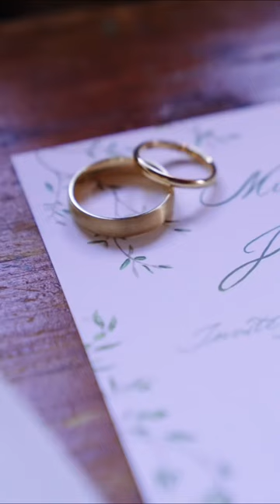Wedding trailer in Terre di Nano